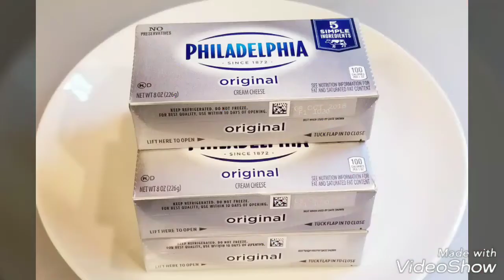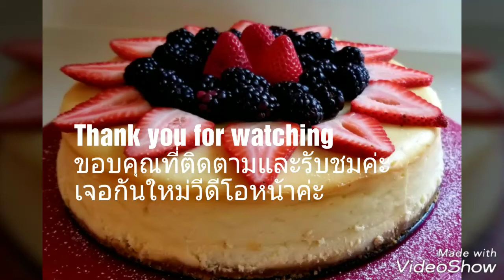นิวยอร์คชีสเค้ก/ New York Cheesecake Recipe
💖ถ้าขาดตกบกพร่องประการไดก็ขออภัย​ด้วย​ค่ะ​🙏🙏😊😊

ส่วนผสม​ที่​1
แครกเก้อป่น​ 1 3/4  ถ้วย
น้ำตาลทราย​ 3/4  ถ้วย
เนยจืดละลาย​ 1/2 ถ้วย

* อบไฟ​ 325°F​ / 15-17 นาที​

ส่วนผสม​ที่​2
ครีมชีส​ 5 ห่อ​/ 1130 กรัม​ อุณหภูมิ​ห้อง
น้ำตาล​ทราย​ 1 1/2 ถ้วย
ครีมเปรี้ยว​ 1 ถ้วย
แป้งสาลี​อเนก​ประสงค์​ 3/4 ถ้วย
เปลือกเลม่อน​ 1 ชช.
น้ำเลม่อน​ 1 ชต.
เกลือ​ 1/2 ชช.
วานิลลา​ 1 ชช.

* อบไฟ​ 325​° F​ ประมาณ​ 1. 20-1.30 ชั่วโมง​

Recipe :

Ingredients :1
1 3/4 Cup Craham Cracker Crumb
3/4 cup Sugar
1/2 Cup melted Butter

*Bake 325° F for 15-17 minute

Ingredients :2
5 Pack Cream cheese / 1130 g. ( room temperature)
1 1/2 Cup Sugar
4 Egg
1 Cup Sour cream
3/4 cup All Purpose flour
1 Tsp Lemon Zest
1 Tbs Lemon juice
1/2 Tsp Salt
1 Tsp Vanilla

*Bake 325°F  for 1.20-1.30 hour

⬇️Steam Sweet Purple Potato  with Coconut
⬇️เค้กมันม่วง​นึ่ง​ นุ่มเหนียวหนึบ​ อร่อยมาก